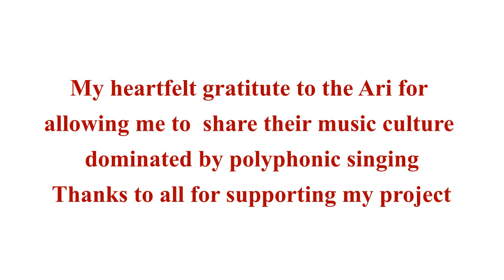Polyphonic Singing of the Ari, South-Omo Region, Ethiopia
The Ari are well-known for their polyphonic singing that is accompanied by synchronic dancing of both male and female participants.

The film recording was made during my field research in March 2005 in the town of Jinka, where the Ari people are at home.
My thank goes to the culture bearers, state offices, the German Cultural Institute (AA) and the South Omo Research Center (SORC).

Timkehet Teffera Mekonnen